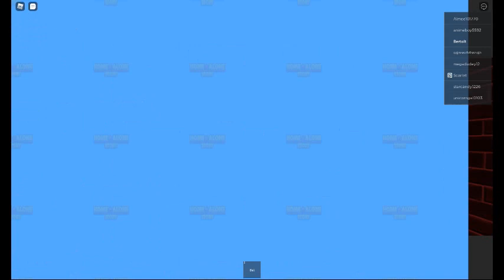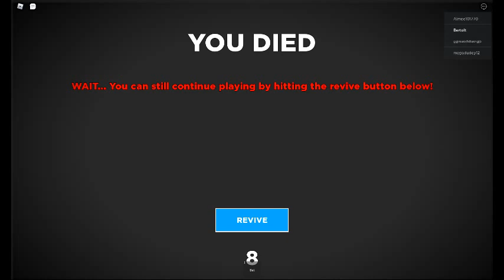Playing Home Alone 🏠 (STORY) (ROBLOX)